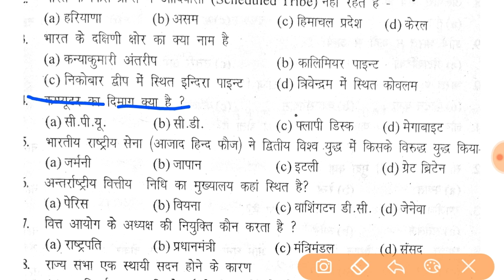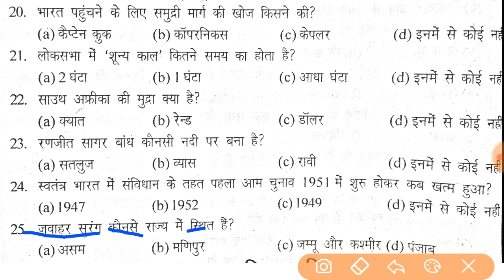Navy MR GK for navy mr exam 2019 | Navy mr gk questions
Defence is not a job, it is the way of life.